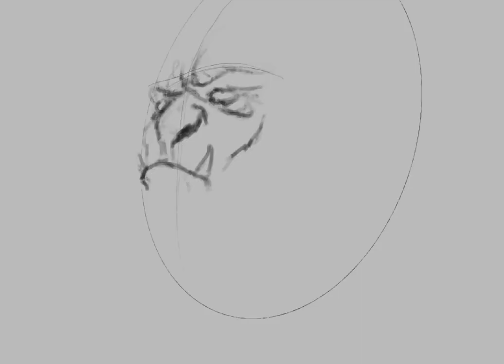ORC FACES - character design timelapse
Timelapse orc faces with Procreate! Concept art for character design.